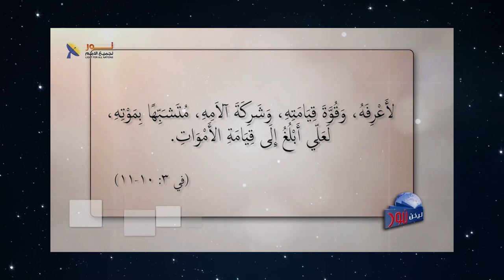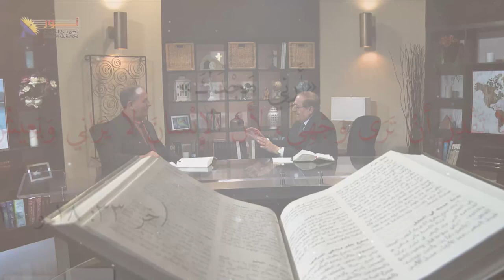606 ما هي البركات التي يجنيها المؤمن من خلال الألم؟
ما هي البركات التي يجنيها المؤمن من خلال الألم؟